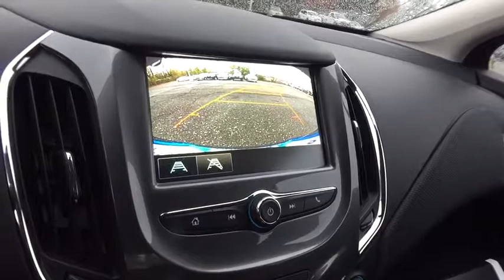2018 Chevrolet Cruze Lake Orion, Rochester, Oxford, Auburn Hills, Clarkston, MI 309118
2018 Chevrolet Cruze  - Stock#: 309118 - VIN#: 3G1BE6SM0JS524281

 Price includes: $500 - General Motors Consumer Cash Program. Exp. 10/31/2017, $1,500 - GM Lease Loyalty Purchase Private Offer. Exp. 10/31/2017